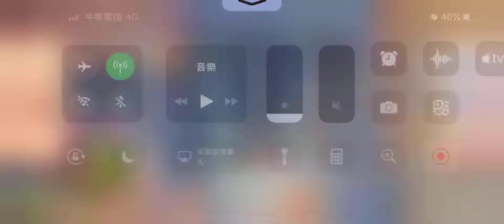[Gameplay] Homescapes - Level 1008 (No Boosters)